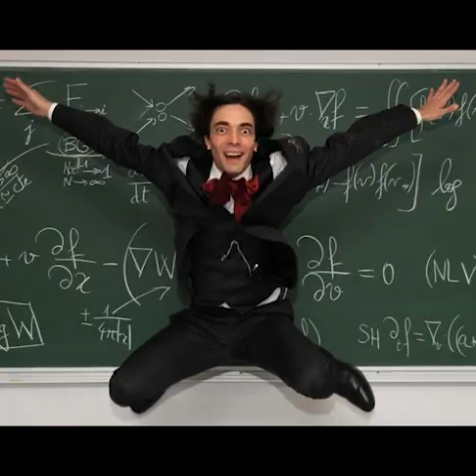Diaporama Gustav Klimt & Cédric Villani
Notre nouvelle vidéo, d'une durée d'une heure et trente-huit minutes, est disponible sur Pasquinade à partir de 5€ :